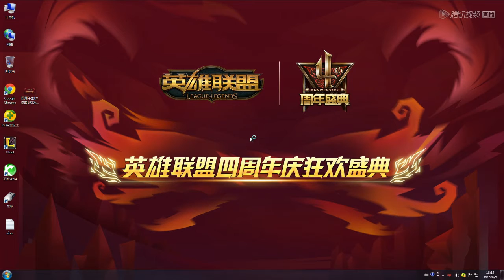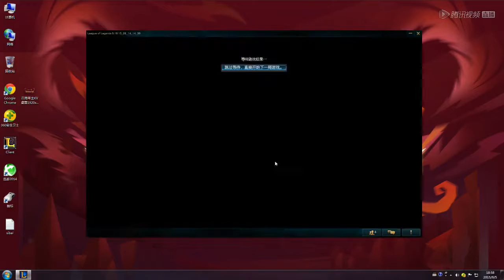Rookie Viktor POV iG vs QG Game 1 Sep 5th